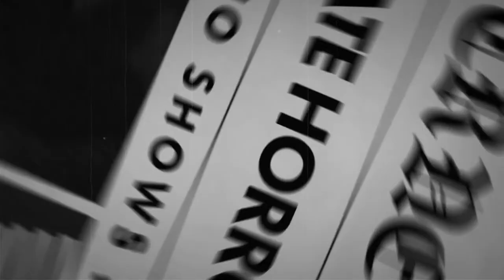The Whistler Mystery Thriller / In The Shadows Mix / Old Time Radio Shows All Night Long 12 Hours